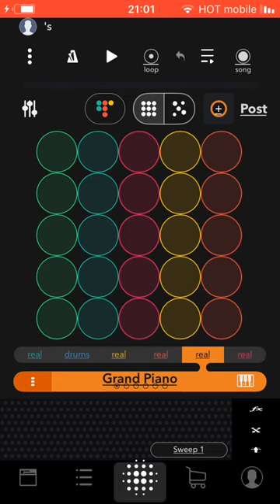Music App test #7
LOOPZ#2 Experience